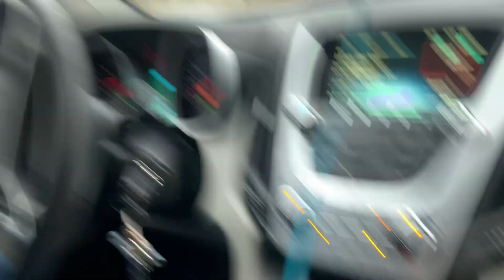We Went to Highball Halloween! ft. Megan | Gordon + Lea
We went to Highball Halloween!